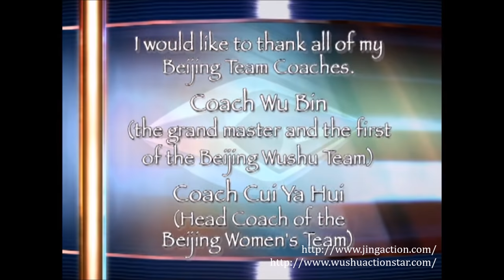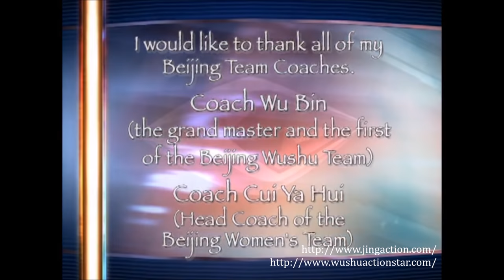Coach Li 3-Section Staff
Coach Li Jing's instructional video for 3-section staff.

Produced by Century Martial Arts.